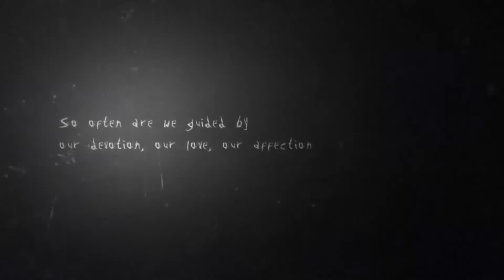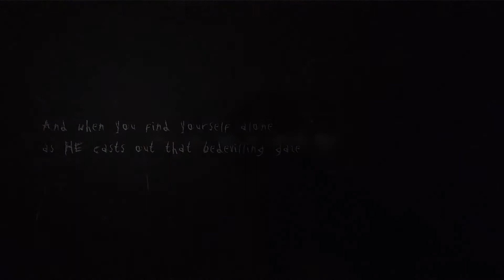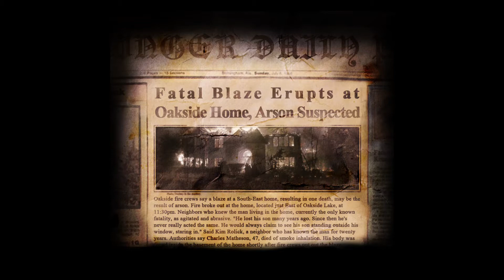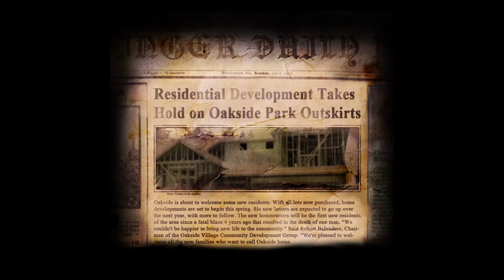Slender Man Big Scary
Why WHy WHY this game